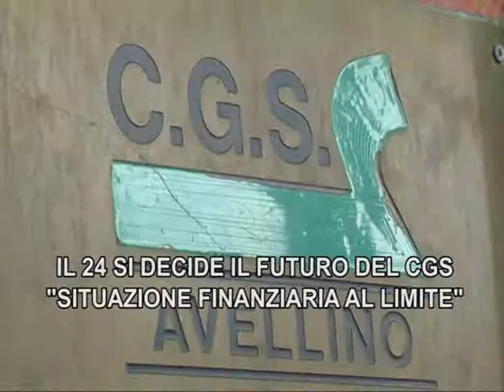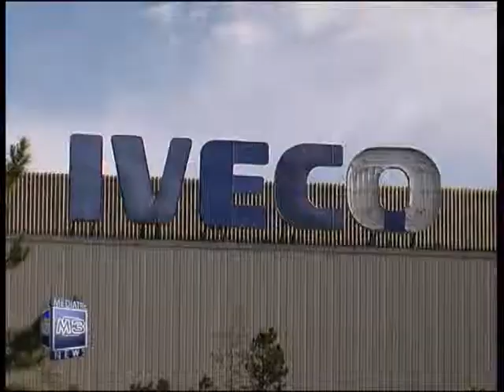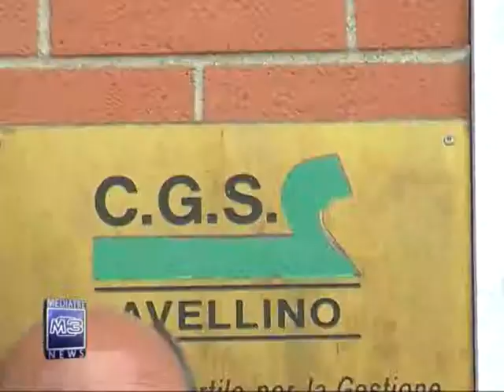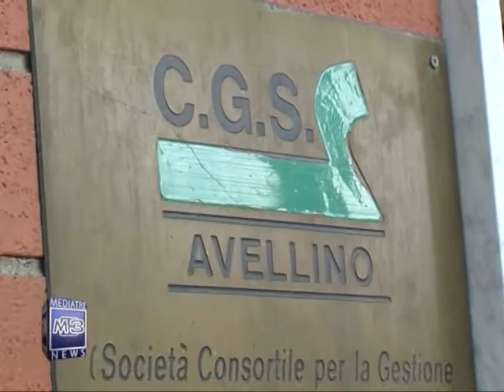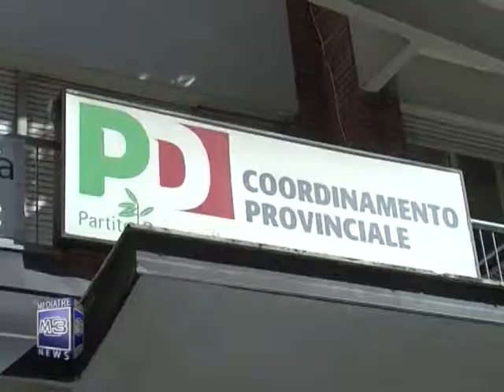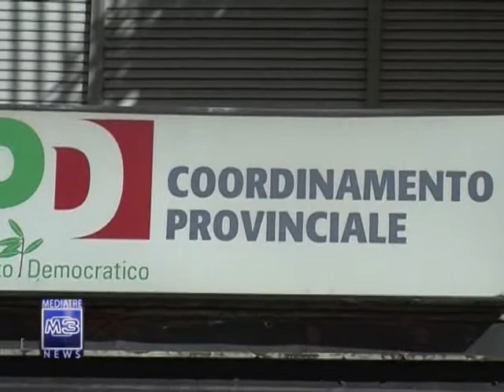TG Mediatre Edizione delle 19:45 del 09 10 2013